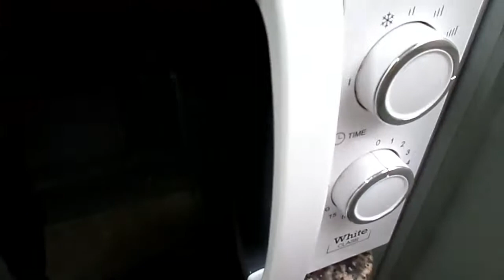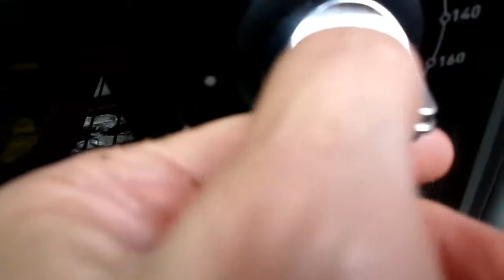PATATAS EXPRESS A LAS HIERBAS PROVENZALES PARA FLOJOS !!